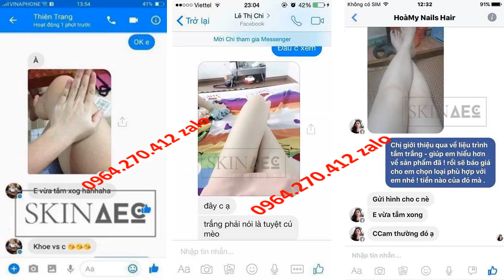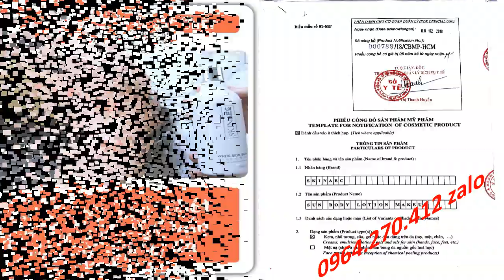skin aec có tốt không webtretho 0964270412 zalo